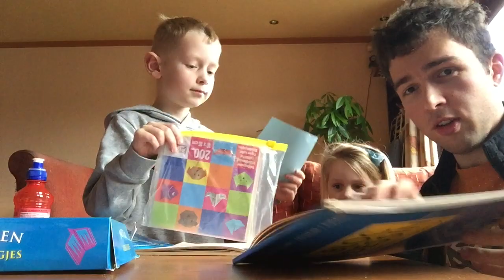Vliegtuig Vouw Vlog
Samen met mijn neefje en nichtje heb ik deze vliegtuigvouwvlog gemaakt, waarin we de korte werpschicht vouwen.